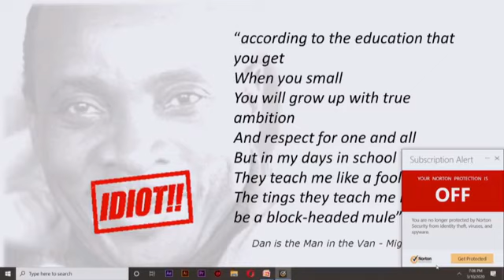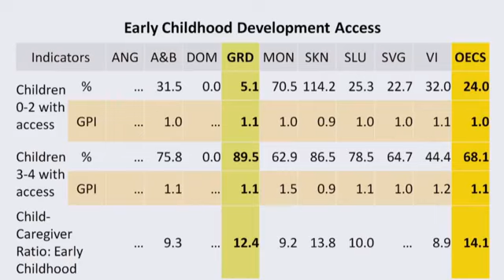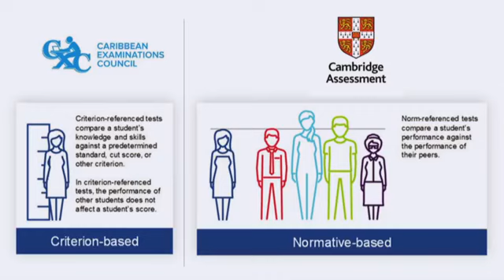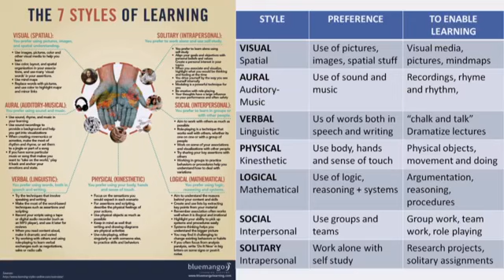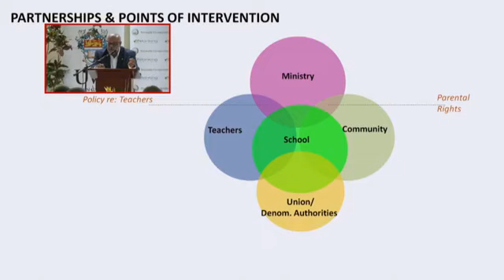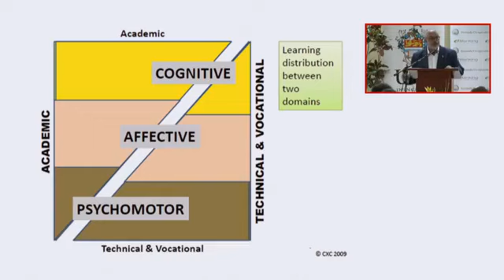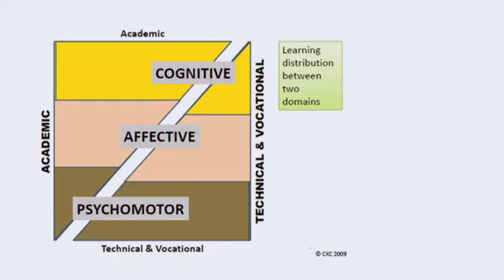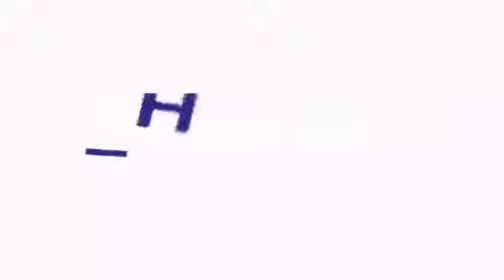5th Annual Carol Bristol distinguished lecture: Challenges with Education in the Caribbean